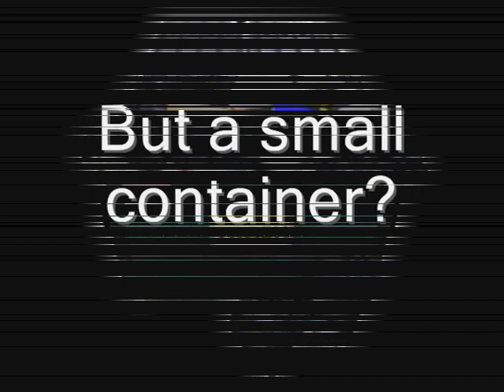Dumpster Rental Monclova Ohio 419 768 6846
We've come to the rescue with the lowest prices for dumpster and hauling rentals.

call right now for a free estimate!

If you need  bulk trash removal or construction waste removal, its important to rent directly with a locally operated trash hauling service...

Our goal is to give the highest quality service.

NEED HELP WITH FIGURING OUT THE RIGHT SIZE?

We offer sizes to fit all your needs. When you call us, we can help you determine the right size for the type of trash you want collected.

This will allow you to find the best fit for your needs, at the lowest possible cost to you.